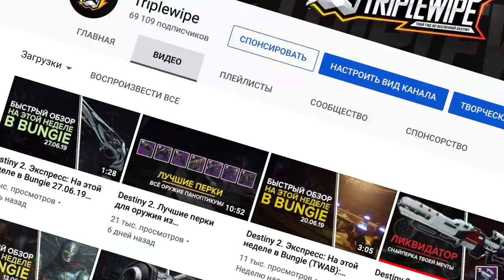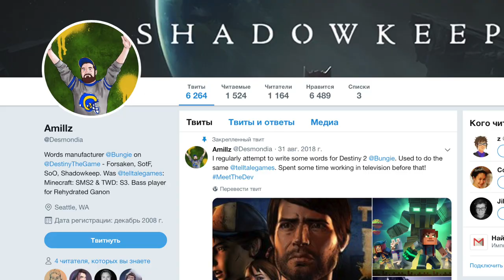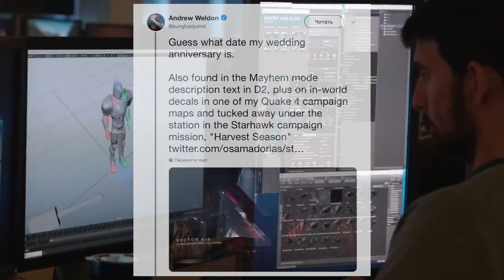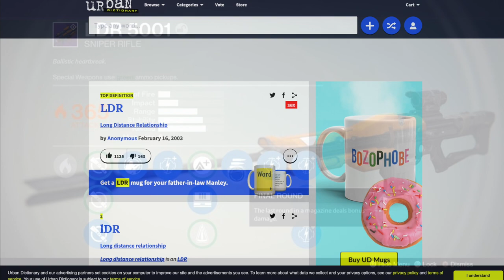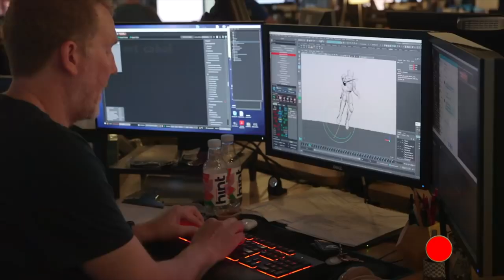Destiny 2. Чего ты не знал о Destiny 2. Факты/отсылки/секреты/пасхалки.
Факты, отсылки, секреты, пасхалки - мы се это очень любим, но как много таких фишек появляется в игре с каждым сезонным обновлением? Сегодня эксперимент на канале, а если такие видосы вам зайдут - буду повторять!